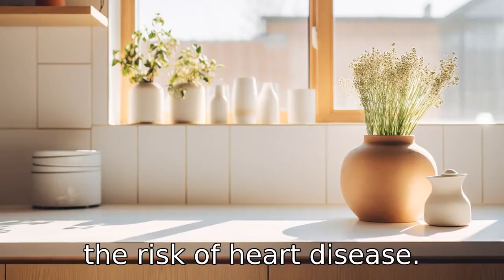11 Wonders of Fresh Apple Juice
Discover the incredible health benefits of fresh apple juice in this video. From hydration and heart health, to digestion and detoxification, we delve into the nutritional powerhouse that is apple juice. Learn how it can boost your immunity, promote better eyesight, maintain healthy skin, aid in weight loss, regulate blood sugar levels, protect against asthma, strengthen your bones and even help with detoxification. Tune in and let the healing properties of apple juice refresh and renew your body!